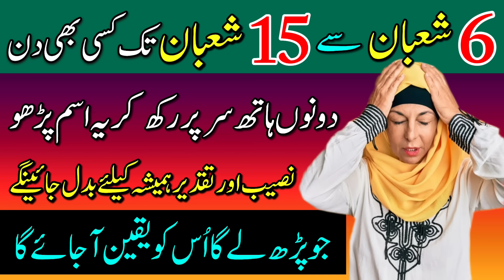6 Shaban Sy 15 Shaban Tak Kisi B Din Dono Hat Sir Par Rakh Kar Allah Ka Naam Parh Lo | Shaban 2024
6 Shaban Sy 15 Shaban Tak Kisi B Din Dono Hat Sir Par Rakh Kar Allah Ka Naam Parh Lo | Shaban 2024